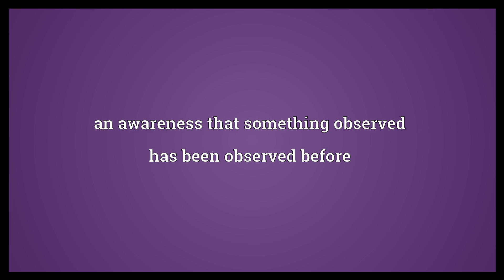Recognition Meaning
Video shows what recognition means. the act of recognizing or the condition of being recognized. an awareness that something observed has been observed before. acceptance as valid or true.  Recognition Meaning. How to pronounce, definition audio dictionary. How to say recognition. Powered by MaryTTS, Wiktionary